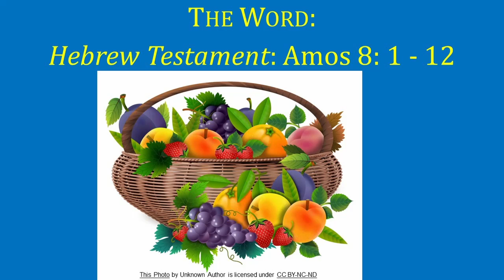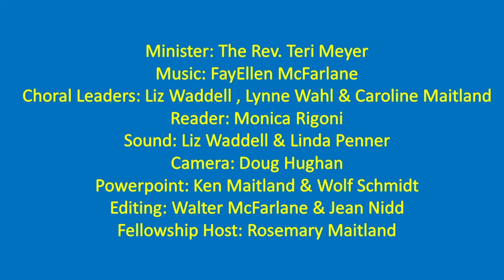Kitimat United Church Worship Service Sunday, July 17th, 2022